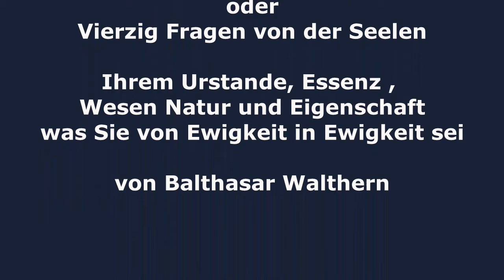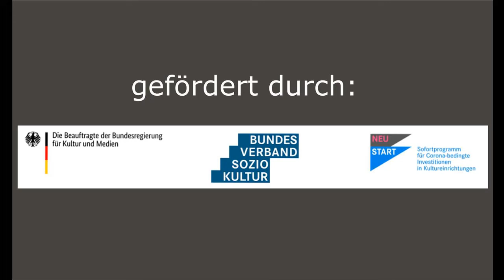LeseReise zu Jacob Böhme Mai 2021